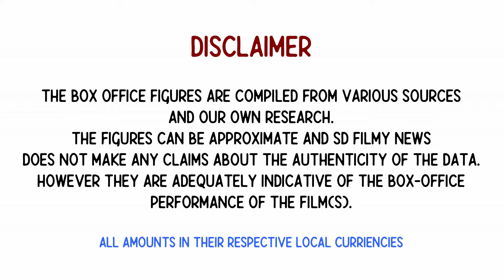Day 1 - Doctor Strange in the Multiverse of Madness : Box Office Collection | Marvel Studios |Disney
Doctor Strange in the Multiverse of Madness - Day 1 Box Office Collection | Benedict Cumberbatch | Elizabeth Olsen | Chiwetel Ejiofor | Benedict Wong | Xochitl Gomez | Michael Stuhlbarg | Rachel McAdams | Sam Raimi | Michael Waldron | Marvel Comics | Kevin Feige | John Mathieson | Bob Murawski | Tia Nolan | Danny Elfman | Marvel Studios | Walt Disney Studios
Motion Pictures |

Doctor Strange in the Multiverse of Madness is a 2022 American superhero film based on Marvel Comics featuring the character Doctor Strange. Produced by Marvel Studios and distributed by Walt Disney Studios Motion Pictures, it is the sequel to Doctor Strange (2016) and the 28th film in the Marvel Cinematic Universe (MCU). The film was directed by Sam Raimi, written by Michael Waldron, and stars Benedict Cumberbatch as Stephen Strange, alongside Elizabeth Olsen, Chiwetel Ejiofor, Benedict Wong, Xochitl Gomez, Michael Stuhlbarg and Rachel McAdams. In the film, Strange protects America Chavez (Gomez), a teenager capable of travelling the multiverse, from Wanda Maximoff (Olsen).

Watch our video to know the details and stay with us.

Do not FORGET to CLICK on the BELL ICON.